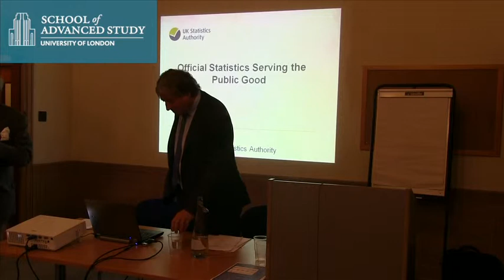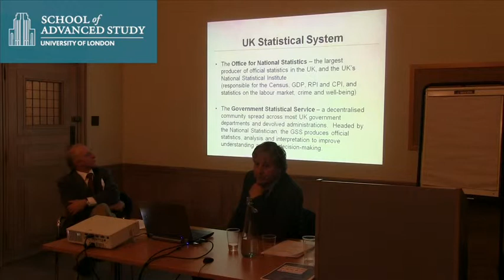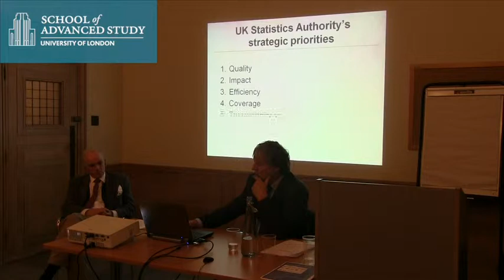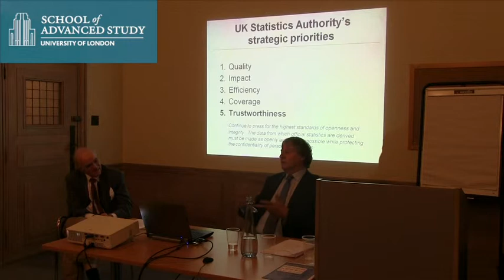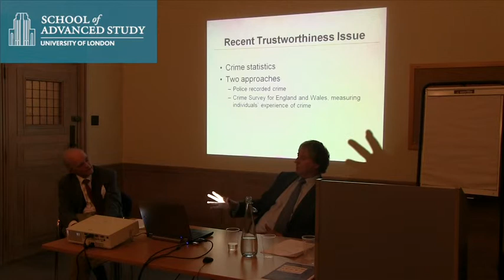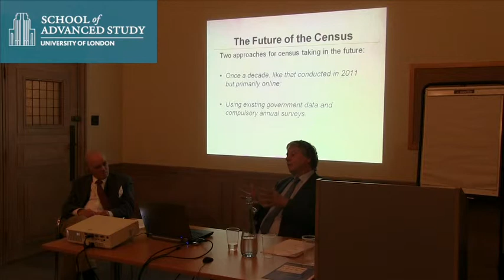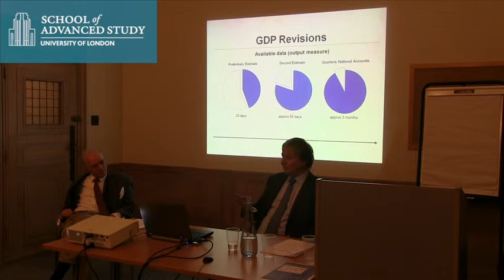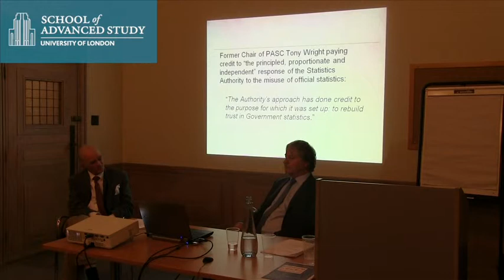Quantitative Training for Humanities Students: Official Statistics Serving the Public Good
26-02-14 School of Advanced Study

Speaker: Professor Sir Adrian Smith (Deputy Chair, UK Statistics Authority)

The UK Statistics Agency was established on 1 April 2008 under the Statistics and Registration Service Act 2007, to promote and safeguard the production and publication of official statistics, for the public good.  It is an independent body, operating at arm's length from government as a non-ministerial department, directly accountable to Parliament.

Adrian is Deputy Chair of the Authority with particular responsibility for overseeing the work of the Office for National Statistics.  His talk will describe the work of the Authority and its role in underpinning both sound government decision-making and democratic accountability.

Bio: Adrian Smith is Vice-Chancellor of the University of London.  From 2008-12 he was Director General, Knowledge and Innovation in the Department of Business, Innovation and Skills having previously been Principal of Queen Mary, University of London.  Professor Smith has worked with the UK Higher Education Funding and Research Councils and was Deputy Chair of the UK Statistics Authority prior to taking up his post in BIS.  He was re-appointed to the Deputy Chair role from 1 September 2012.

Professor Smith has acted as advisor to a number of government departments and agencies and has held numerous statistical consultancies in the private sector, in business and finance, the pharmaceutical industry and communications and power industries. Professor Smith is a past President of the Royal Statistical Society and was elected a Fellow of the Royal Society in 2001 in recognition of his contribution to statistics.    In 2003-04 he undertook an Inquiry into Post-14 Mathematics Education for the UK Secretary of State for Education and Skills.  In 2006 he completed a report for the UK Home Secretary on the issue of public trust in Crime Statistics.  He received a knighthood in the 2011 New Year Honours list.

This event is part of the lectures series, Quantitative Training for Humanities Students, an excellent, free lecture series, held at Senate House and featuring high profile speakers. The lectures are offered by the School of Advanced Study, King's College and UCL and are funded by the Arts and Humanities Research Council. Lectures will run every Wednesdays at 5:30pm, from January to March.